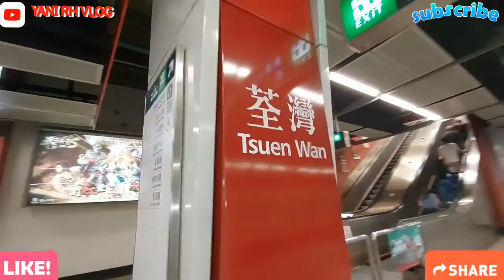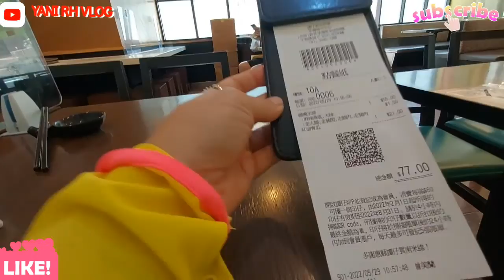LIBURAN DI HONGKONG ⚠️ KULINER DAN SHOPPING ⚠️ Ala Inces Babu Hongkong 🤩 ‼️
Hallo teman teman,liburanku kali ini diisi dengan keliling hongkong shopping tipis tipis,jalan jalan ketaman sebentar  dan kulineran,tempatnya yaitu diare tsuen wan

Kulineran ku kali ini sepeti biasa menu pavorit mie hongkong yang sangat enak

Menuju ketempat ini saya saya start dari mtr tsuen wan keluar exit B  jalan sekitar kurang lebih  10 menit sampai ditujuan tempat restoran mienya,untuk lebih jelasnya saksikan saja videonya semoga kalian terhibur